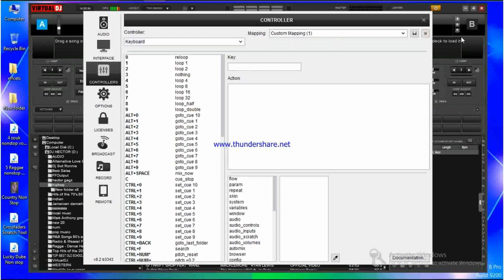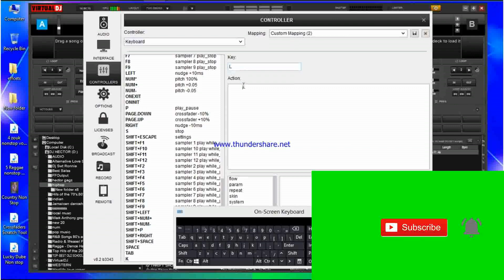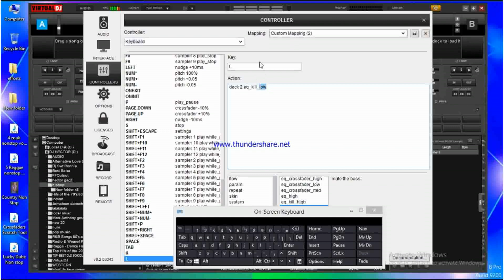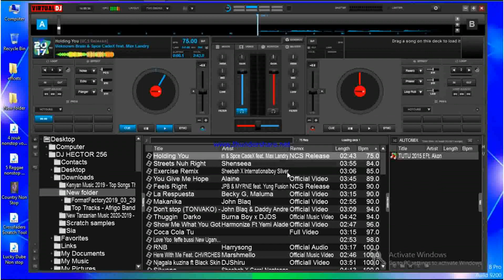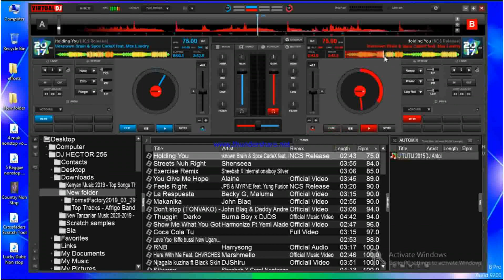Virtual Dj 8 Tips: Equalizer Keyboard Configuration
Watch detail tutorial on Equalizer Knobs Keyboard Configuration.